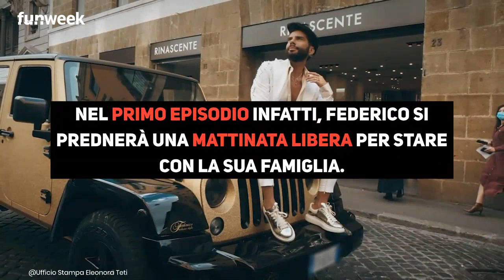Stasera in tv, Il salone delle meraviglie: Federico non vuole assolutamente. Anticipazioni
Martedì 9 marzo andrà in onda un nuovo doppio appuntamento con Salone delle Meraviglie. Stando alle anticipazioni nei due nuovi episodi in onda alle 22:40 e alle 23:10 su Real Time ne vedremo come sempre delle belle e soprattutto vedremo Federico Fashion Style sarà alle prese con un dilemma da padre. Non solo dovrà soddisfare le sue esigenti clienti, ma dovrà tenere a bada sua mamma e Letizia: hanno infatti decisi di affidare la piccola Sophia ad una babysitter ma Federico non è d'accordo. Come finirà?
Crediti foto@Ufficio Stampa Eleonora Teti

LEGGI ANCHE: -- Federico Fashion Style, 'Tina e le sue voglie': Cipollari e il gesto inaspettato nel salone. Ecco cosa fa